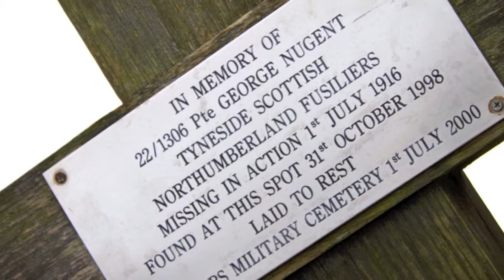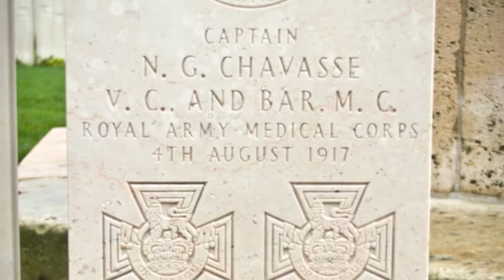The Blyth Academy - Battlefields Trip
40 students from The Blyth Academy visited several World War Cemeteries, Trenches and points of interest. Here is some photos and video footage of the very moving visit. .